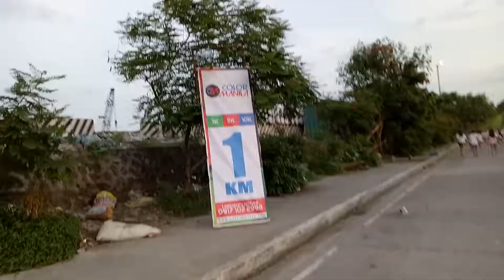COLOR MANILA Glitter Run 2017. SM Mall of Asia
This is the first Glitter Run 2017 by COLOR manila.
Put on your dancing shoes and switch on your celebratory mood as a not too shabby dance-and-color powder party at the Color Festival will welcome you after the run!

Runners enjoys the 3K, 5K, and 10K in every race routes for the CM Glitter Run